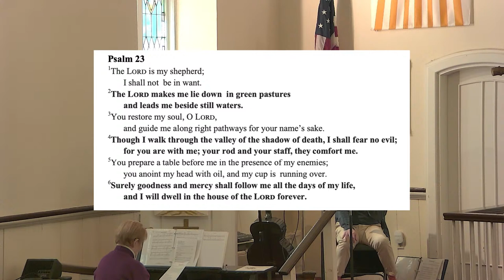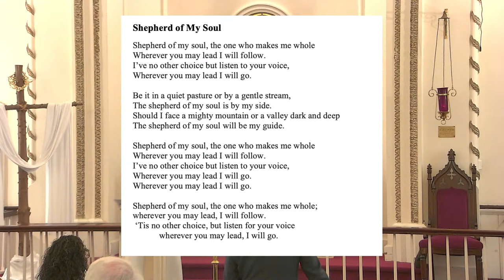4/21, 9:30AM - Fourth Sunday of Easter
Join us for Sunday worship - live at 9:30am - or play the recording whenever you are able. You are invited to participate with responses whether live or recorded.  Many of the responses will appear on-screen, but please see our website for full worship bulletin, inserts and music.